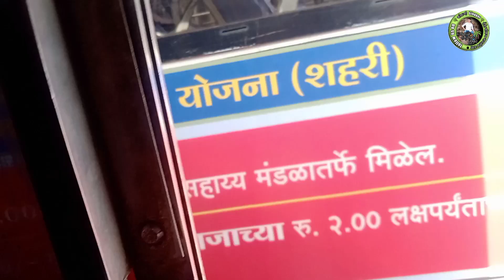येता वेळी खूप रडू आला 😢😭 गाव सोडून. निघालो मुंबईला जाईल.